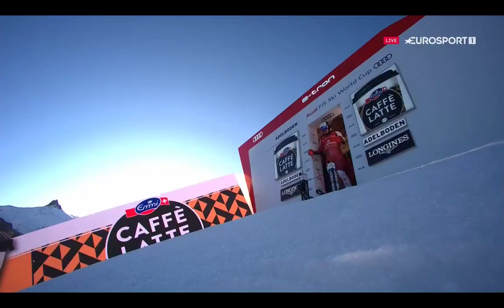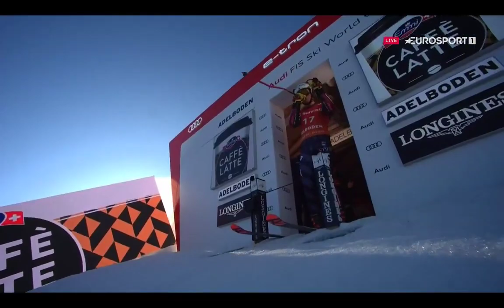FIS Alpine Ski | World Cup | Men s Slalom Run 1 |Adelboden SUI 2023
Гірські лижі FIS | Кубок світу | Чоловіки, слалом, заїзд 1 | Адельбоден SUI 2023

send.monobank.ua/jar/426tPoQVL5

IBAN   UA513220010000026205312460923